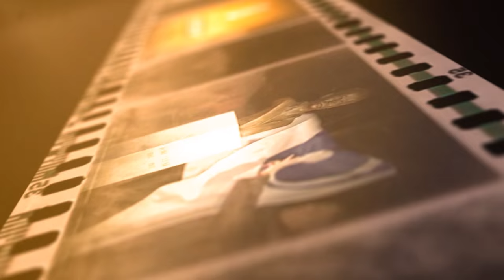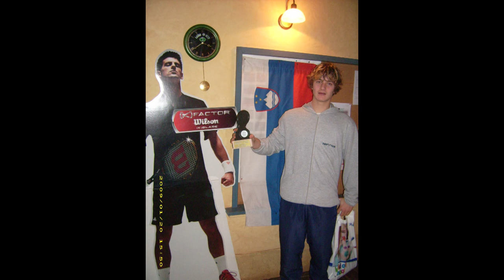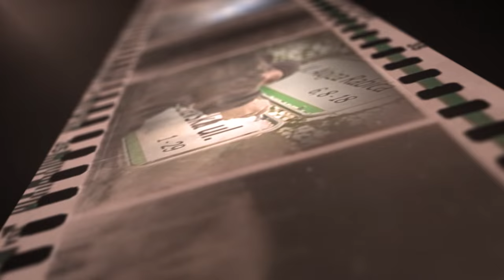Kronika tedna 25 10 2015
V današnji kroniki:
- SVETOVNO PRVENSTVO V KICKBOKSU
- TOP TEN 20 LET